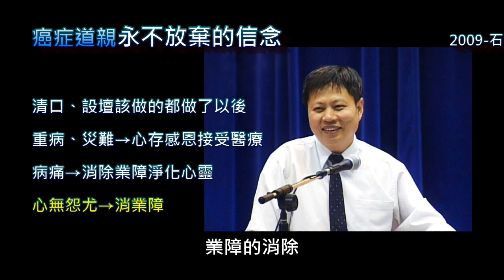癌症道親的信念(與生病道親分享-11)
✍郭經理在2006到2009年間為生病的道親開了三寶養生班
除了三寶養生修持以外，也談了許多面對生病的態度
將這些談話與生病道親分享

一個道親呢
如果已經  清口茹素
甚至已經  建立了佛堂
就等於  該做的都做了
這時候如果  生了重大的疾病了
那麼上天呢
一定會發動整個  有形的無形的
醫療團隊啊  來治療他
甚至連他去  求治的醫生
都是屬於上天冥冥中安排的範圍
還有很多來幫助他的因緣
所以這是要  存著感恩的心啊
去面對所有的  有形的無形的醫療
那尤其呢
內心要有一個  很明確的信念呢
就是  相信今天我有  重大的病痛
或者說我有  重大的災難
一定是我無法了解的  天命的安排
上天要幫我徹底的清除一些
我看不到的  業障
或是我內心深處的  執著
習性  習氣  冥頑
要為我做最好的一個  提升和淨化
一定是這樣子
要有很強烈的這個信念
最重要就是  我相信上天一定在做
很完善的一個安排
那基本上  就是希望能夠  淨化提升我的生命
一般人就是說
在受苦的時候  不管是疾病的苦
或者說是  生活上的折磨
都會懷疑說
是不是我已經被上天放棄了
讓我在這裡受苦
那是因為我們不了解
我們  看不到全部
就像你去做  足底按摩
那個按摩師呢  讓你受很大的痛苦
可是你知道  你很知道說
這個痛苦是值得的
痛苦的代價是值得的  就是疾病的痊癒
所以你可以忍受
你不會覺得說  這是一件壞事
那同樣情形  就像你相信
足底按摩的這個治療師
是要來治癒你的疾病一樣
他讓你受這些痛苦
不痛是沒有效的  痛才有效
痛才表示說他已經  刺激到真正
有病的穴道的區塊
那我們如果這樣子相信上天說
我們目前所受的痛苦
都是在  消除業障
都是在  淨化心靈
都是在激發我們  生命裡面的這個  良知良能
你就會安然接受
終究我們  不專業
像醫生他很專業
像我們也不了解說
為什麼按那個地方
按腳部的某一個地方  痛的要命
可以治肝
對但是我們相信醫生啊
所以我們就
一點都不會埋怨醫生
帶給我們那麼大的痛苦
所以你可以相信醫生
雖然你不了解醫療
為什麼  不相信上天呢
這個是我們道親在
不管是  重大疾病
或者  重大災難  的時候啊
一定要有的一個  永不放棄的信念
就是我已經做到
上天要求我做到的
上天一定會把我安頓好
那如果我還沒做到  我就做到
我還沒有清口茹素我就清口茹素
比方說像這個道親徐○○
她兒子在墨西哥重大車禍
半邊身子都撞爛了
整個車子全毀了
然後半邊車廂全毀以後
他整個身體被彈出車外
然後躺在躺在路邊  也不知道躺了多久
然後從頭部胸部腹部
全部都重大傷害
頭也受傷了
肋骨也把肺給刺穿了
大量的胸腔積血
細菌感染
醫生認為存活率是0
不是10%  20%是0
然後徐○○立刻到佛堂發願
從現在開始吃素
兒子好了立刻回來清口
然後又趕赴墨西哥  兒子就奇跡的痊癒了
因為她相信啊她相信
她知道醫療沒效了
這個公司會花錢
緊急為她申請出國
到墨西哥申請辦簽證啊等等的
全部由於這個公司花錢
就表示她兒子已
確實也是兒子已經發出病危通知
才會通知家屬
立刻趕到墨西哥去送最後一程
結果她是把他接回來
昨天15還回到佛堂謝恩
所以她就是個例子
發生重大災難
她想我還有什麼沒做到的
我可以做到什麼
我可以做到  清口茹素  她就做了
然後  就交給上天安排了
我們就是這種心態
上天要伸手把一個人的災難除去
就像徐○○的兒子
還不是她自己  她的兒子
說拿  就拿走了
醫生說存活機率是0  0也變成100
或者把你的一些其他的災難拿去
都是輕而易舉
沒有拿去  一定有祂的原因
一定有祂苦心的安排在
絕對是這樣子的
然後就是我們在
接受苦難也好  接受病苦病痛也好
不能有任何的怨尤
大部分  苦難和病痛
一定是消除業障
一定是你曾經
帶給別人  帶給眾生痛苦啊
今天才會受這個苦難
所以我們不能有任何的怨尤
不能埋怨
就像那個我們道親  徹令仁波切
在回到布丹閉關了
那他們要經過一個艱苦的過程
就是要有4個月的時間
關在房間裡面
不能洗澡
不能刮鬍子
不能剃頭髮
然後呢房間裡面  長滿了跳蚤
各種的蟲子
嚴重到吃飯的時候不小心
跳蚤就會從鬍子跳到嘴裡去
還要吐出來
走路的時候  還要先掃掃地
免得踩到滿地的蟲子
那是應該是  很苦惱的
原因很簡單
因為我們宿世以來曾經  苦惱眾生
所以  重業輕受
所以在那4個月時間  受盡這些苦惱
然後他們要  甘心承受  毫無怨尤
等到要出關的前一天呢
這些蟲子就突然間  一隻都不剩
而且是每一個關房都一樣
他們有一小間一小間的關房
可能有幾十個閉關者啊
沒有一個例外的
這就是表示說
當你業障受完了  當你業障消除了
所有一切的災難就結束
但是必須  心無怨尤
當你一起怨尤的話就
業上結業  永無了期
沒有怨尤的話
不管長短一定有  一定有結束的
如果心中怨天尤人的話
那就沒有結束的
因為你怨恨就造成新的罪業
對
我們不能希望仙佛照我們的意思
當我們在生病或者我們在事業
家庭婚姻各方面有種種困頓的時候
或者甚至小孩子出問題了
我們不能說希望仙佛啊
我希望怎麼樣
你就照我的願望去實現吧
仙佛不是我們的  奴僕啊
仙佛是我們的  父母
祂會滿我們的願望
但是一定是在非常有睿智的
情況之下
他覺得你的願望是合理的
他就讓你實現
如果他是覺得你的願望呢
不到讓你實現的時候  祂不會讓你實現
小孩子想要出國旅遊
父母親願意啊
但是你要先完成一些功課啊
要不然你會耽誤了更重要的事情啊
病好  災難移掉
我們覺得是最重要的
上天覺得還有  更重要的
就是你  心性的  身心的  一個提升
還有你  淨化  心性的提升和淨化
還有  業障的消除
這是更重要的
這些還沒有處理好以前呢
祂不會把災厄去掉的
所以我們不能希望說  就照我的願望就好了
上天不是我們的奴僕
祂是我們的父母
我們不能希望說  哎祂是奴僕
我叫你做什麼  你就幫我做好就好了
不要那麼囉嗦
就照我的願望就好了
那不是把上天  當奴才在使喚嗎
這是錯誤的
要把上天當做  父母
相信  父母的安排  一定是
比我有頭腦的  比我有智慧的
只是我自己智慧不夠  不夠了解而已
我總是一味的要求
希望父母能夠滿足我的願望
然後也絕對要相信上天一定
一定在為你做全面的治療
身心靈的治療
不是光治身體而已
身心靈的治療
業障的消除
這要百分之百的相信才行